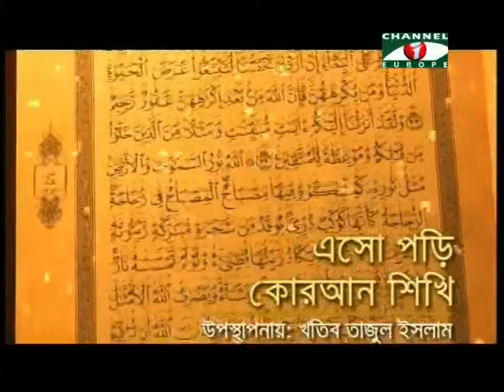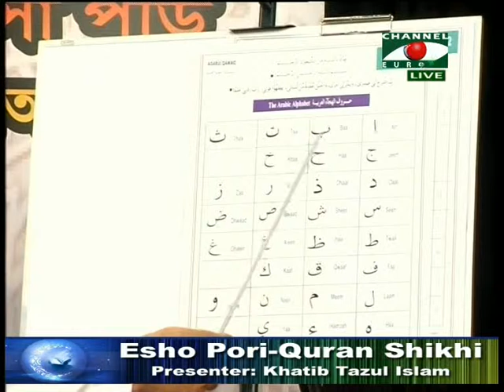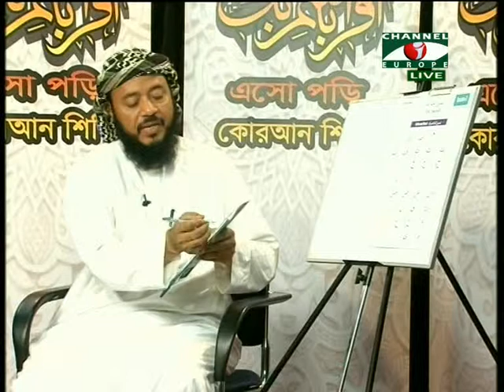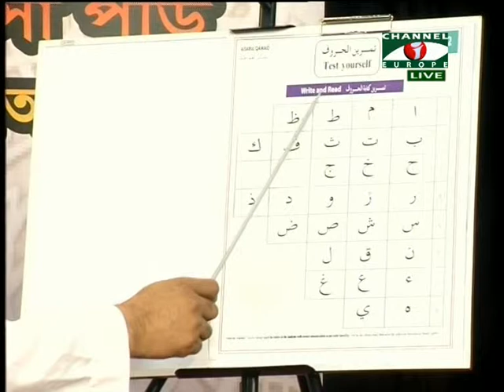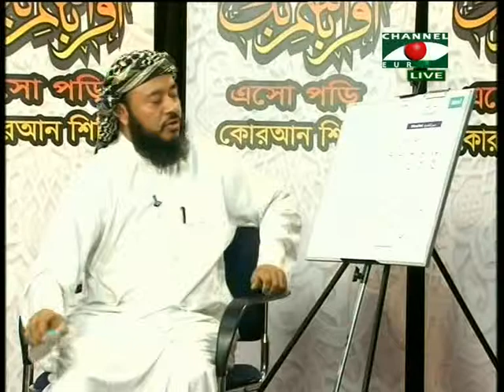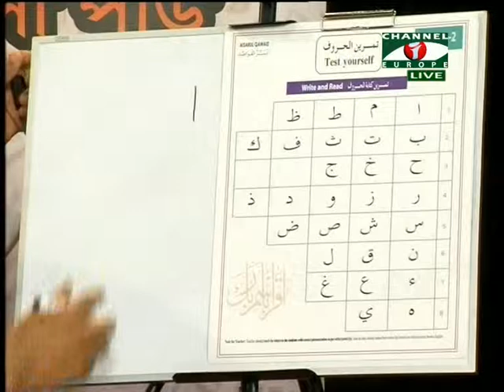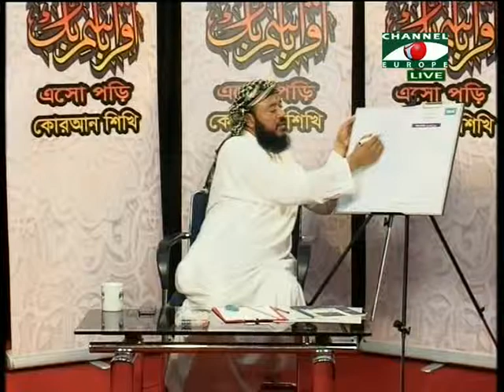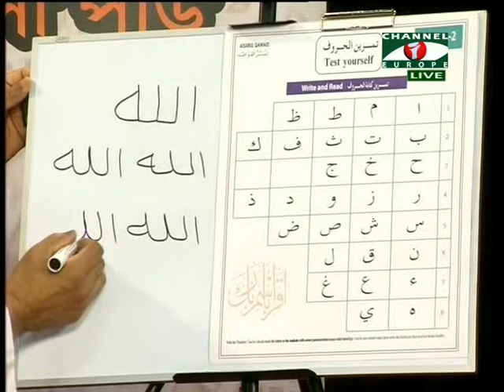Islamic Show - Esho Pori Quran Shiki - 09/11/13 - Part - 1A